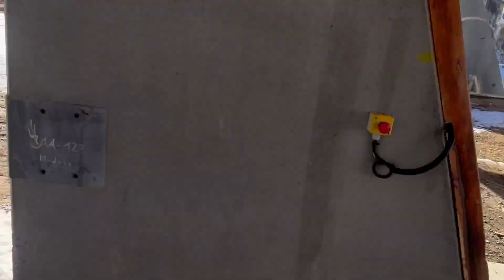Ski Andorra Grandvalira Arinsal Beginner’s Slopes & Snow Condition Report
Another successful day skiing at Arinsal with nice snow, no icy patches as it was too hot for ice to form or survive.  I loved the soft snow even down the black slope, the snow was so accommodating on this slope so perfect.
Not so crowded like in Grandvalira, Arcalís or Pal.  I heard that the snow conditions were not so great that these resorts and they were and still very crowded.
I might just pop out first thing in the morning to check it out, not sure where but y'all will surely find out.
Apologies for my croaky voice, I have a bit of a cold:-(